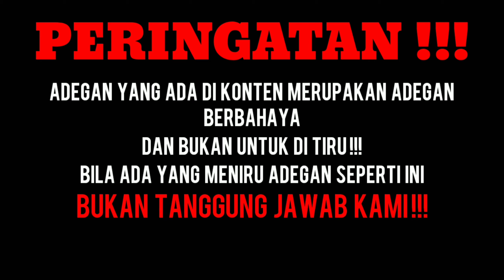BERMAIN DENGAN ULAR KING COBRA || Ophiopaghus Hannah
Salam Damai @Kang Ari Channel
Oke Kali Ini Saya Akan Bermain Dengan Ular King Cobra. Untuk Yang Menonton Jangan Di Tiru Di Rumah Dan Dimana Pun Yah. Karna Kalo Tanpa Pengalaman Dan Keahlian Khusus. Kalian Tidak Bisa Melakukan Apa Yang Kami Lakukan,
ENJOOYYY...

Terimakasih 😁🙏

PERHATIAN!
ADEGAN DALAM VIDEO INI SANGAT BERBAHAYA!
TIDAK UNTUK DITIRU DAN DILAKUKAN OLEH
SIAPAPUN DAN DIMANAPUN!